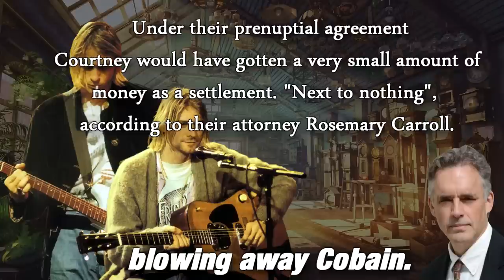Ben Shapiro & Jordan Peterson - Q&A Segment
Quick question and answer session with Doctor JP and Ben Shapiro.